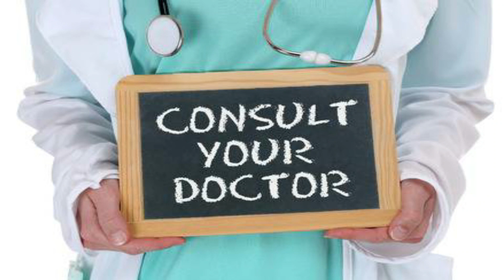JUGO VERDE ANTIGRIPAL PARA SUBIR LAS DEFENSAS | ALUDEL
En este vídeo te enseño como hacer un jugo verde natural Antigripal, es de buen sabor y FUNCIONA. Por sus propiedades puede ayudar a contrarrestar los efectos del Coronavirus naturalmente.

En el paso a paso te muestro como prepararlo y te digo alguna de las propiedades de sus ingredientes. Espero que le sea útil.

Ingredientes:

1/4 Taza de Miel de Abeja
1 Rábano Mediano
1 Manojo de Berro
1 Limón Verde
3 Cebollinos

Aludel Recetas Caseras